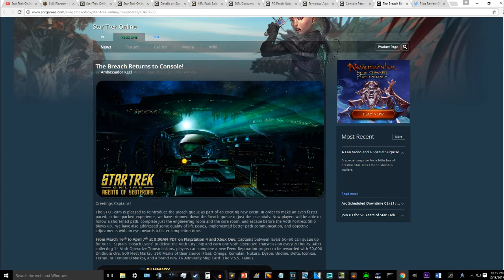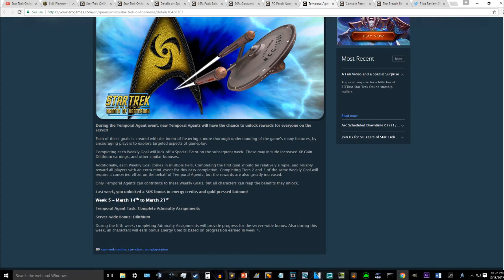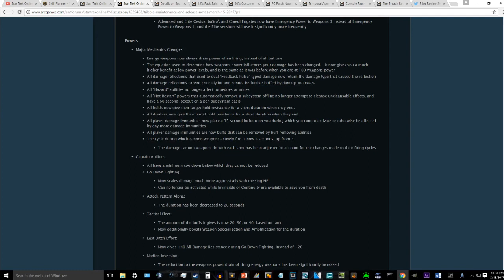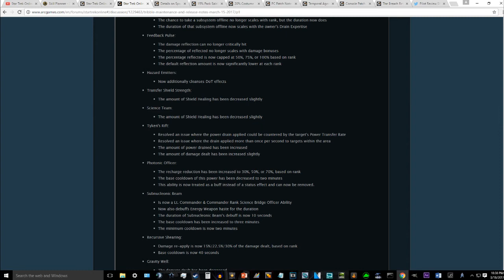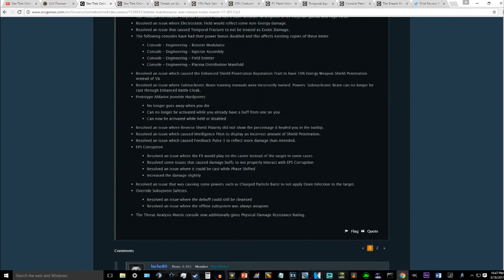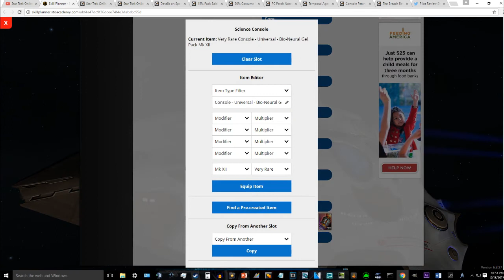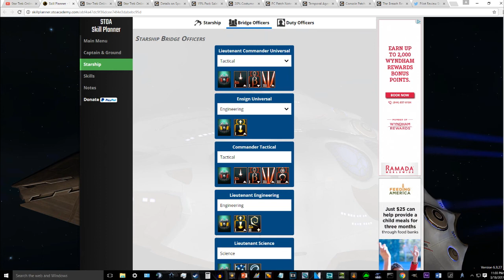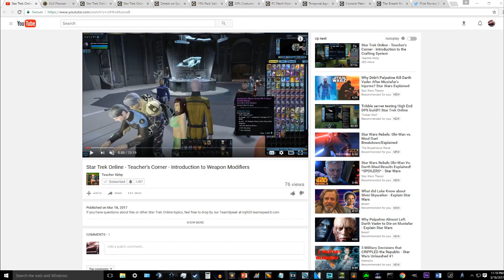Pilot Review Episode 71 Teacher Plus Raid Cans Equals Dead Crickets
If you would like to see more great content like this, please help send Pilot Review Show back to Star Trek Las Vegas.

Owner – SARoss

Hosts – CaptainBladej52, TeacherKirby, Artie, Neela D'tan

* Process to get our spot in Las Vegas in the works!

* The Buggy Corner w/ CaptainBladej52

* RP Corner w/ Artie

o In-Game Console Explanation for RP

* Starfleet Cloaking Device (Lore Reasoning)

* Mining Drill Laser Emitter (Lore Reasoning)

* Fluidic Phase Decoupler (RP Idea)

* M6 Computer (RP Idea)

* Point Defense System (RP Idea/Lore Reasoning)